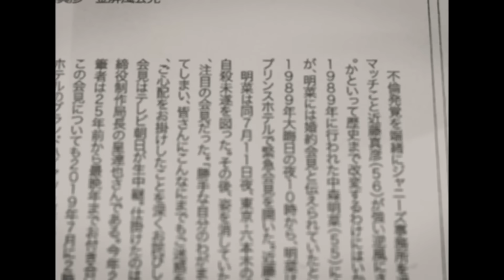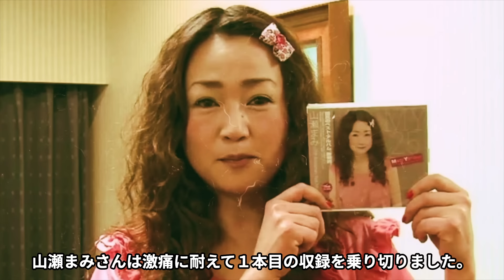山瀬まみが突然死の真相...車椅子生活となった切ない原因に涙腺崩壊！『新婚さんいらっしゃい！』でも活躍した女性タレントの芸能界から消えた理由...子供との別れに言葉を失う！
今回は、山瀬まみさんについて調査した情報を紹介します📰

1985年、『第10回ホリプロタレントキャラバン』でグランプリを獲得。

86年、シングル「メロンのためいき」で歌手デビュー。

以降、テレビの司会や、ラジオのパーソナリティなど幅広い分野で活躍。

99年、俳優の中上雅巳と結婚。